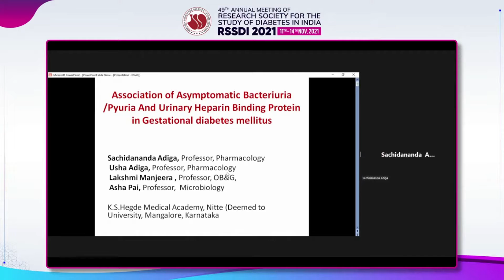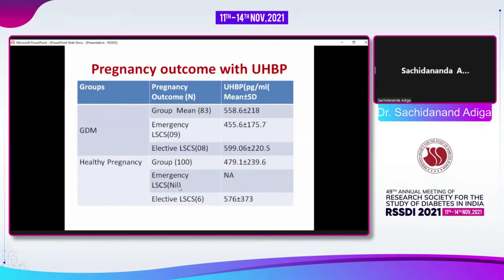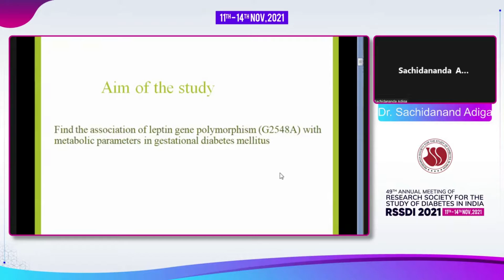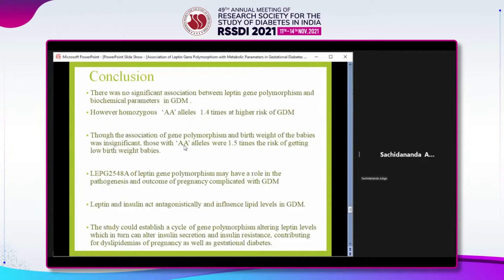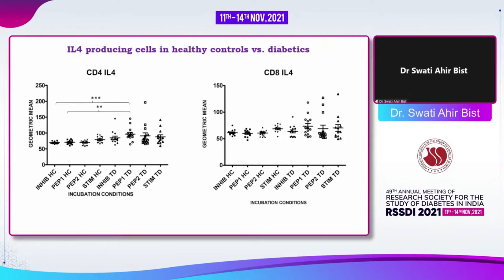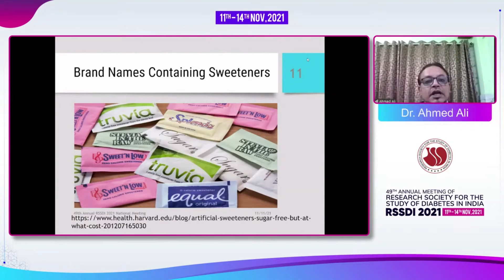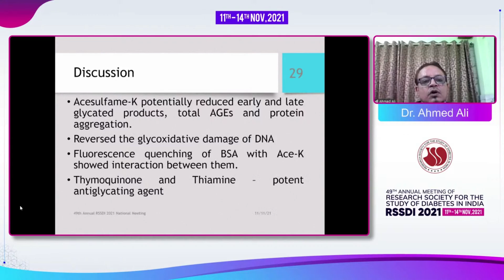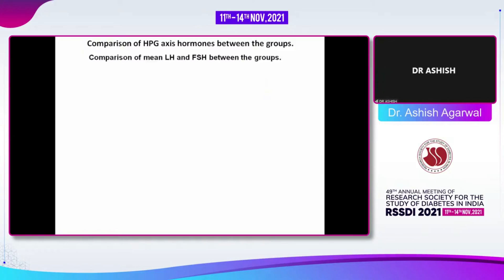Research Grant Oral Presentations - M. Vishwanathan Hall Day - 1